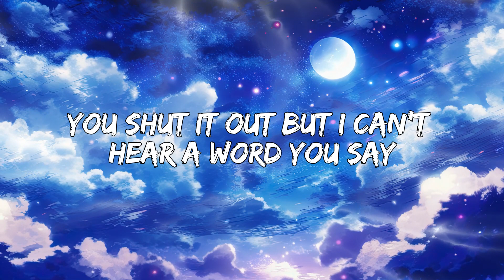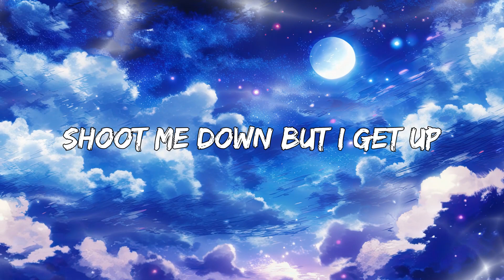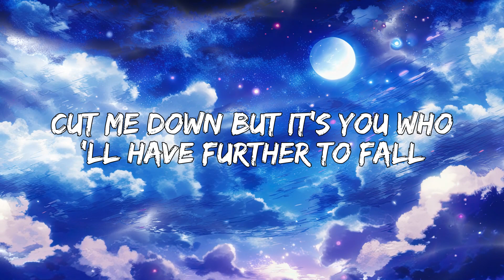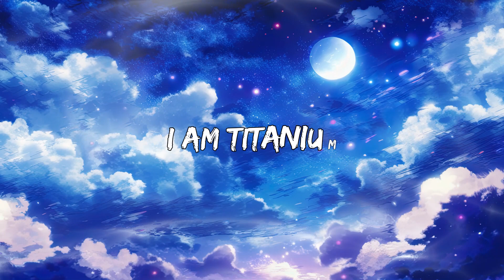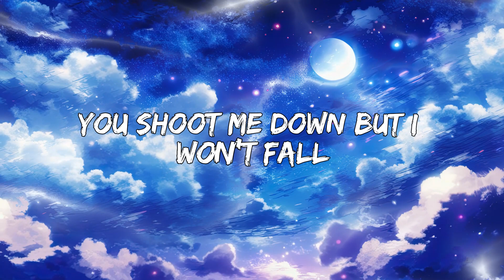Titanium (Lyrics) 👉 David Guetta ft. Sia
✌ Welcome to "Pop Music" channel
👉 Step into the vibrant realm of our pop music channel, where melodies weave tales of emotions and experiences. Here, music transcends mere sound it's a bridge to connect hearts and souls.

💕 We extend our heartfelt gratitude to all who have supported and joined us on this musical odyssey. 💕